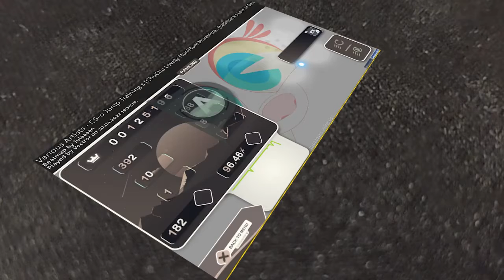[osu! Liveplay] ChuChu Lovely MuniMuni MuraMura 8,8⭐96,46% +RX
gunk

osu! gameplay edited on my tablet area